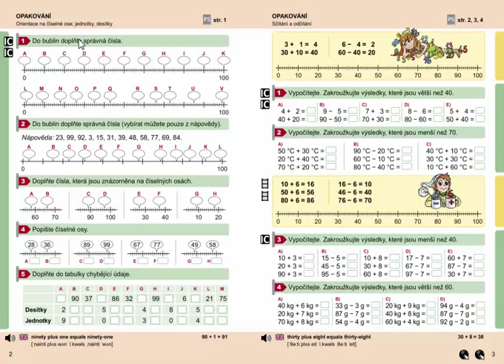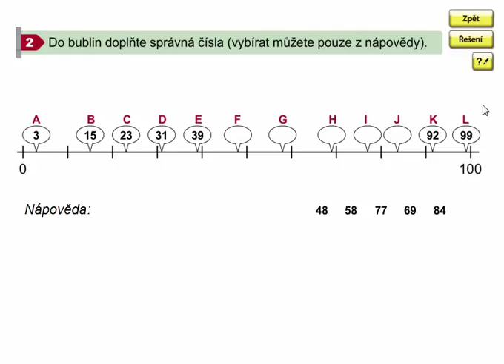Orientace na číselné ose (opakování), Matýskova matematika 7. díl, strana 2, cvičení 2